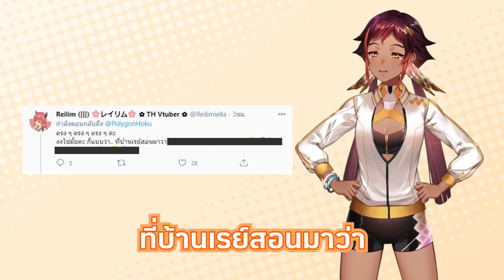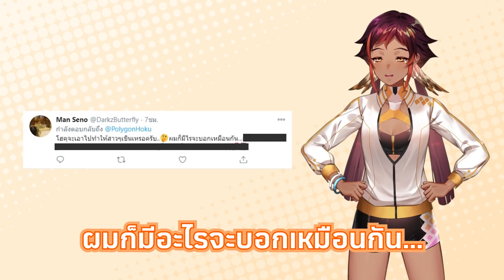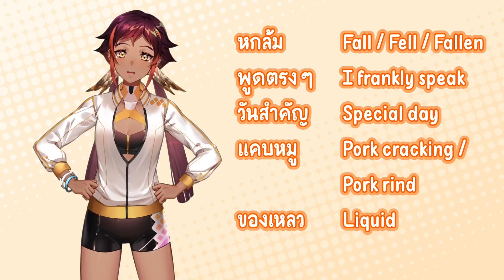เมื่อโฮคุโดนหยอดจนตัวบิด! | HOKU 🦉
หุ้ยยยยย โฮคุพูดไม่รู้เรื่องแล้วเนี่ย บ้าาา ///-///

1. ไม่แสปมข้อความหรือใช้ข้อความที่ก่อให้เกิดความแตกแยก
2. ไม่พูดคุย เรื่องที่ไม่เกี่ยวข้องกับไลฟ์นั้น หรือส่งข้อความทะเลาะกันในไลฟ์
3. ไม่ส่งข้อความเปรียบเทียบว่าใครดีกว่าใคร ไม่ว่าจะเป็นบุคคลที่เกี่ยวข้อง
4. ไม่กล่าวหา ว่าร้าย หรือแสดงความคิดเห็นอันก่อให้เกิดการเปรียบเทียบ
5. ไม่พูดคุยเล่น หรือพูดเรื่องอื่น ๆ ที่ไม่เกี่ยวข้องกับ เรื่องที่สตรีมเมอร์กำลังพูดอยู่
6. ให้ความสนใจ และพูดคุยกับสตรีมเมอร์ เป็นหลัก
7. ในระหว่างการดูไลฟ์ไม่ทำการชักชวนให้ออกไปดู กล่าวถึง หรือพูดคุย
8. ในกรณีที่ไลฟ์ร่วมกับเพื่อนต่างชาติ รบกวนพิมพ์ หรือแชท เป็นภาษาที่สตรีมเมอร์เป็นผู้กำหนด
9. หากมีการไลฟ์ร่วมกับบุคคลอื่นเช่น ไมน์คราฟต์ ไม่ควรทำการสปอยล์ข้ามไลฟ์
10. ไม่สปอยล์เนื้อเรื่อง หรือช่วยเหลือน้อง หากน้องไม่ได้ทำการขอความช่วยเหลือในไลฟ์
11. หากมีผู้ใดที่ทำตัวไม่เหมาะสมในห้องแชท โปรดอย่าพิมพ์ถึงข้อความนั้น ให้ช่วยกันรายงาน
12. ปฏิบัติตามกฎอย่างเคร่งครัด รวมไปถึงข้อตกลงอื่น ๆ ในกรณีไลฟ์พิเศษด้วย